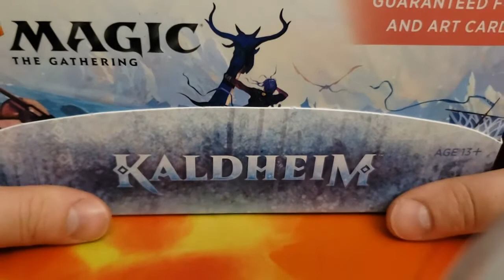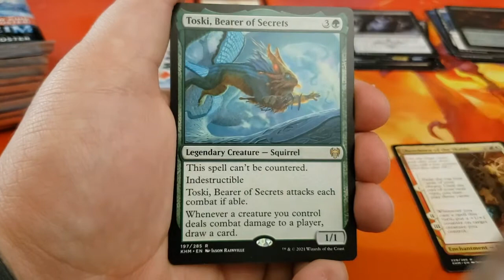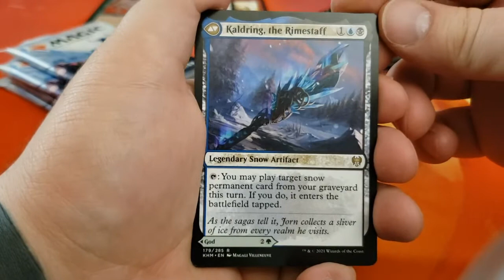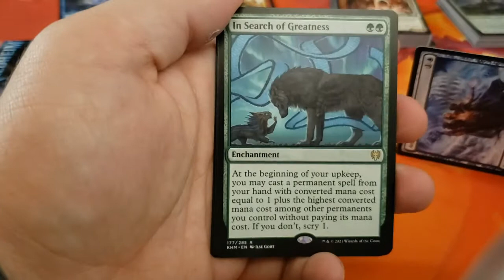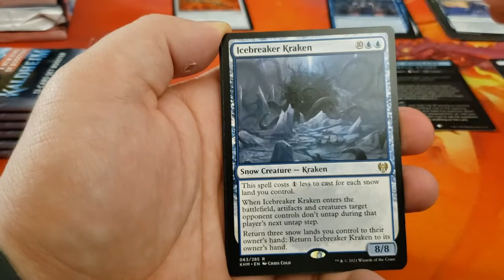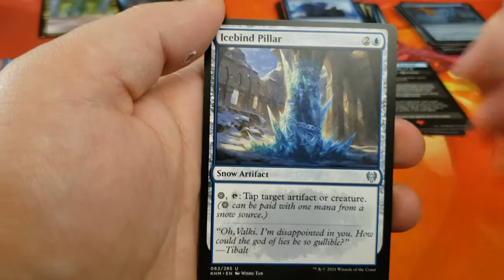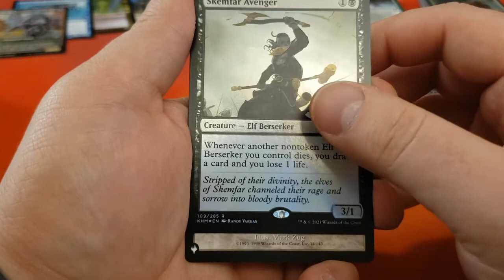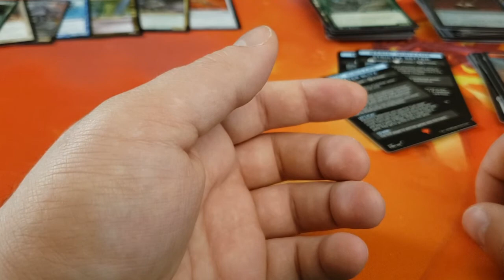Kaldheim Set Booster Box Openings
Opening up 2 boxes of Kaldheim, this one is a little different from normal because these are Set booster boxes, let's see why everyone is so disappointed.